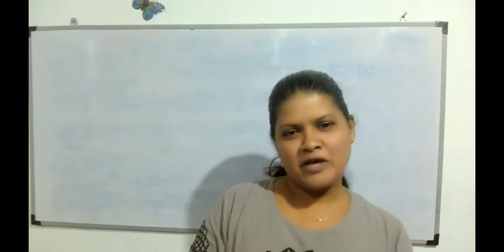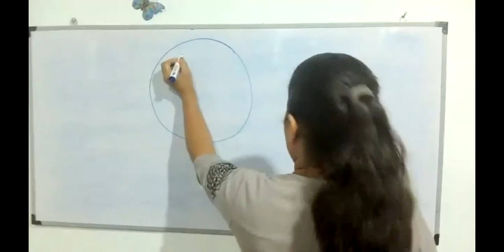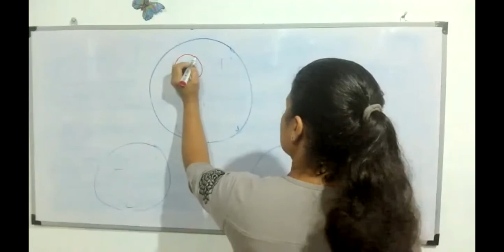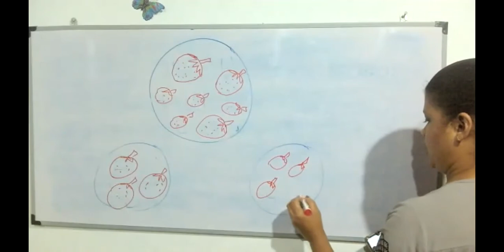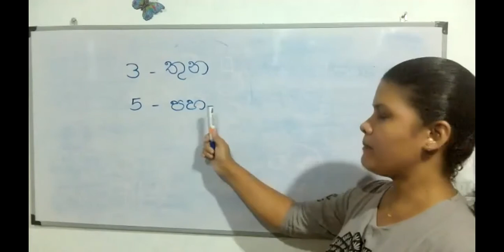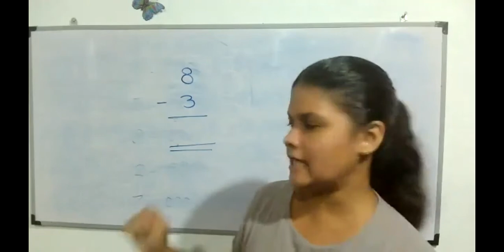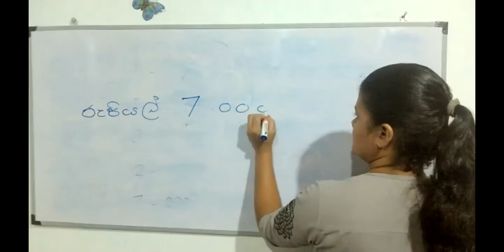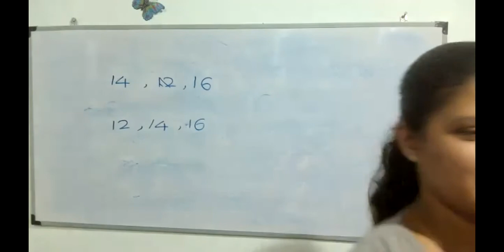Grade 1 - Punchiththo